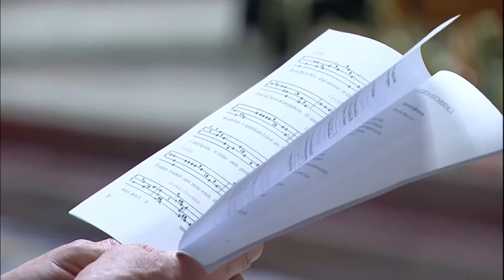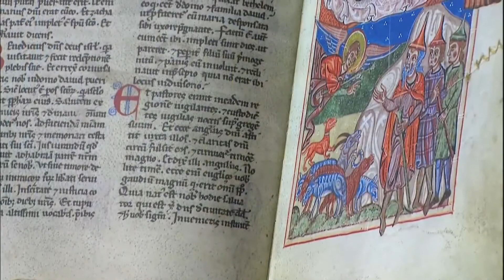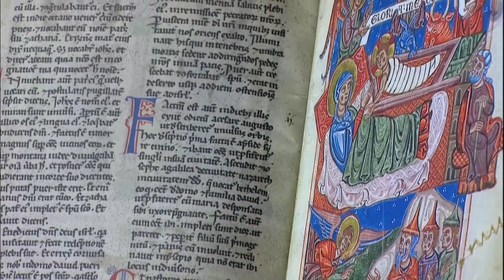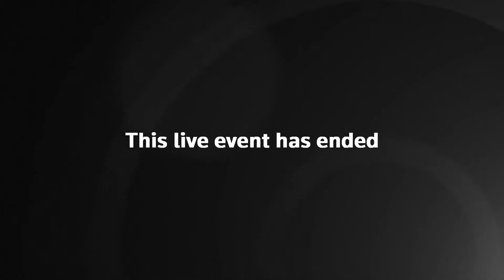Pope Francis celebrates virtual Christmas Eve mass 2020